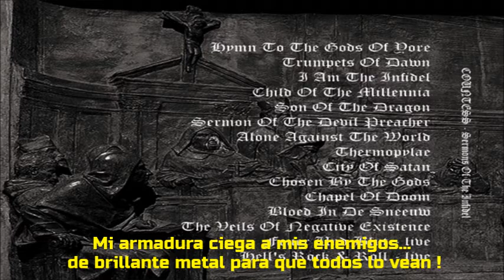Countess - Alone against the world (Subtitulado en castellano)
Black Metal (Países Bajos). Del EP "Sermons of the Infidel" (2014).